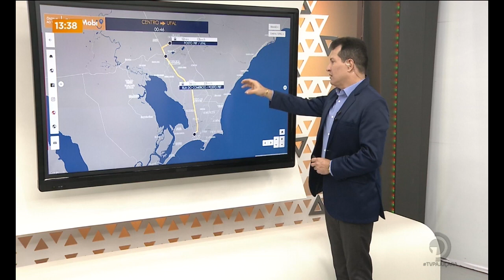Ônibus do Alerta